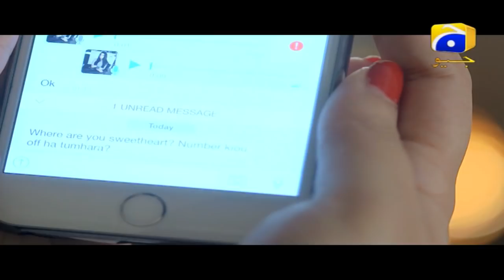Sangdil - Episode 15 | HAR PAL GEO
Sangdil is a story of stepsisters, Sofia and Zoobia. Sofia, who is similar to her mother Farkhanda, is an exemplary child but quite ordinary in looks, whereas Zoobia, possess good looks and is the apple of her father’s eye has contradictory traits. Zoobia’s mother has passed away so all the attention is paid to her and none to Sofia.
Zoobia falls in love with Shahzaibwho is an actor by profession, but despite being her father’s favorite, Touseef does not approveShahzaibbecause of his vocation. Consequently, she develops a pre-conceived notion that her step mother Farkhanda is behind her father’s decision, which accelerates resentment in the family.
Another twist in the story happens when Zohaib, a new member to the neighborhood, meets and falls in love with Zoobia. Sofia who also likesZohaibmisconceives the idea that Zohaib’s family would like her to be their daughter-in-law, thus making her falls for unrequited love.
Zoobia is unable to forget Shahzaib, but at the same time she is smitten by Zohaib’s charm. Moreover, the resentment towards Sofia is another factor for saying a ‘yes’ to Zohaib’s proposal, since she doesn’t want her sister to get what she desire.
Who will Zoobia choose? What would be the result of Sofia’s patience’s and desires?
‘All is well that ends well’- will this be the denouement of the story?
Cast: Qaiser Khan Nizamani, Nazli Soomro, Kiran Haq, Ghana Ali, Naeem Haque, Hamad Farooqi, Mehak Ali, Gul-E-Rana, Hajra Khan, Faisal Naqvi
YouTubeYouTube
Welcome to the official Har Pal Geo YouTube channel. Watch your favourite dramas like Bashar Momin, Babul Ka Angna, Sila Aur Jannat, Sangdil and several more...